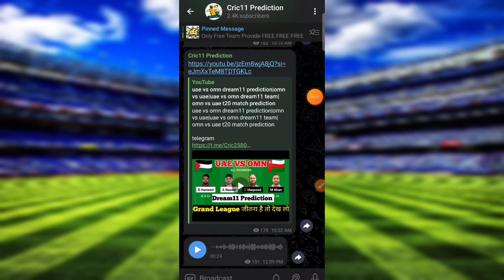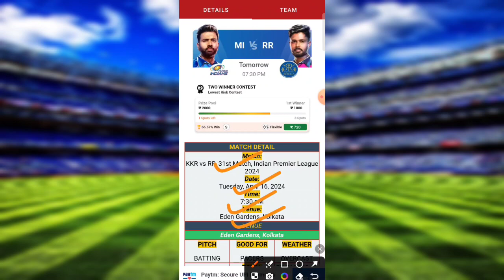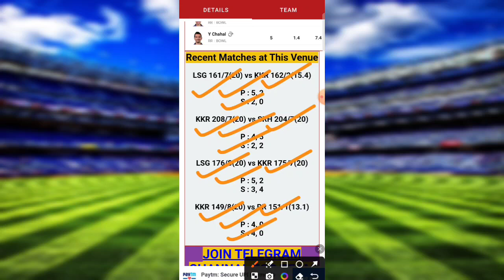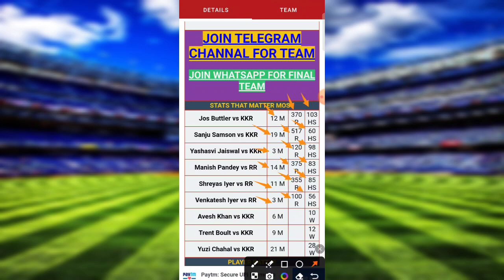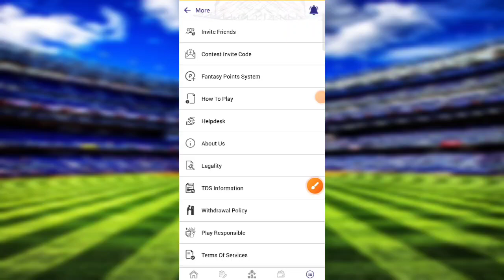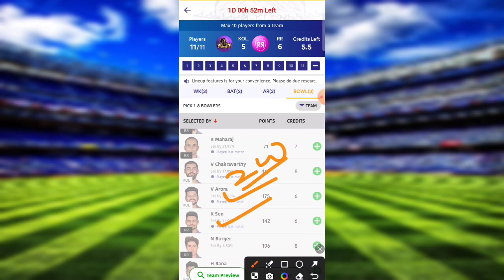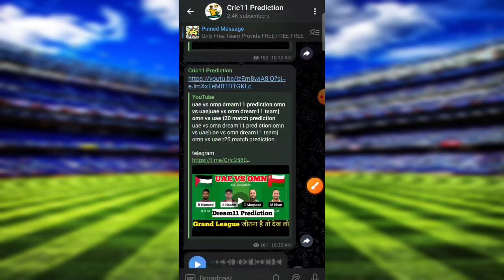KKR Vs RR Dream11 Prediction KKR VS RR Dream11 Team | KKR Vs RR Dream11Prediction Today Match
kkr vs rr ipl t20 dream11 prediction
rr vs kkr ipl t20 dream11 prediction
kkr vs rr ipl dream11 team today match
rr vs kkr ipl dream11 team today match
kkr vs rr ipl dream11 team today tamil
rr vs kkr ipl dream11 team today tamil
kkr vs rr head to head record
rr vs kkr head to head record
kkr vs rr pitch report
rr vs kkr pitch report
kkr vs rr ipl 31th match
rr vs kkr ipl 31th match
kkr vs rr dream11 prediction
rr vs kkr dream11 prediction
kkr vs rr dream11 team today
rr vs kkr dream11 team today
kkr vs rr ipl dream11 team today gl
rr vs kkr ipl dream11 team today gl
kkr vs rr ipl t20 dream11 team today grand league
rr vs kkr ipl t20 dream11 team today grand league
KKR Vs RR Dream11 Prediction today
KKR vs RR Dream11 team
KKR Vs RR match Dream11 Prediction today
KKR Vs RR match Dream11 team
Dream11 Prediction
KKR vs RR GL Dream11 GL prediction
KKR Vs RR Dream11 pitch report today
KKDin DD mntah Draan11 Deadiatiannftod
Kolkata Knight Riders vs Rajasthan Royals
Dream11 team
KKR Vs RR best Dream11 Prediction
KKR Vs RR match Dream11 Prediction